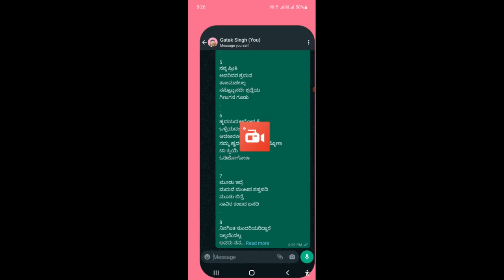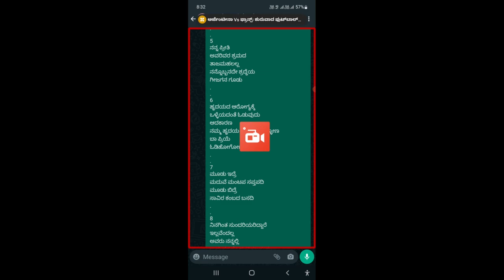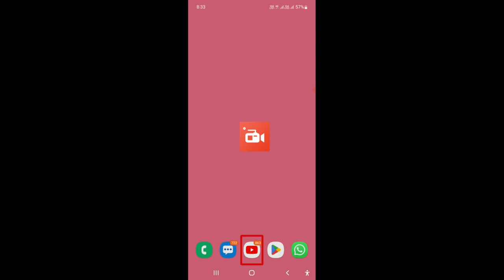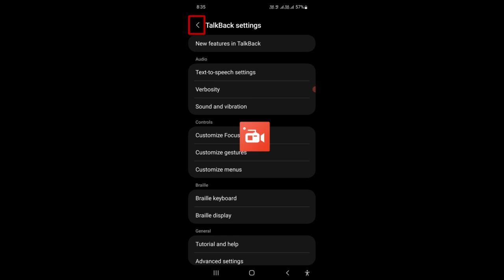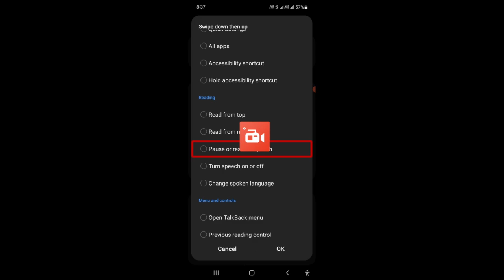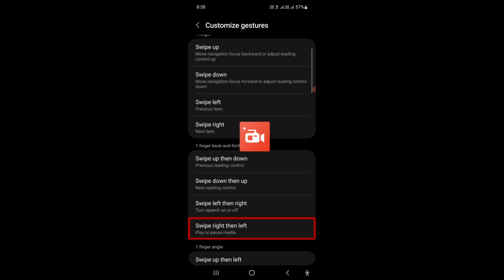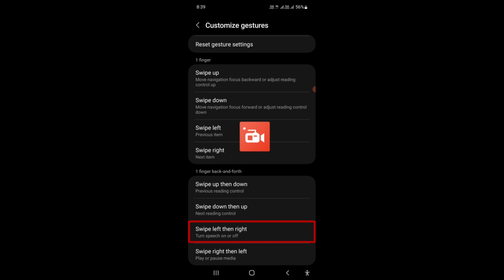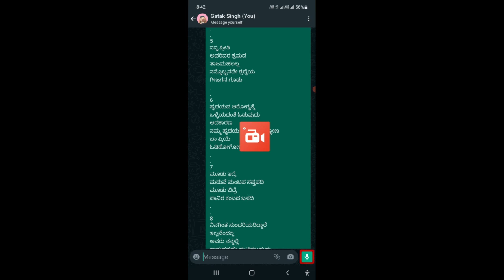Talk Back Special Features for Blind, Read WhatsApp Message in YouTube, Useful Settings, Gatak Singh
In this video, Ghatak Singh will be teaching the two special features of TalkBack. They are pausing and resuming speech, and turning off the speech of the TalkBack.